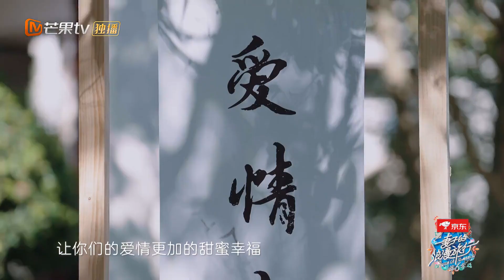【尝鲜版】郑恺成毫无威信的领队？刘芸陈乔恩拍照打卡差点“走丢”？《妻子的浪漫旅行6》Viva La Romance S6 EP8丨MangoTV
浪漫的故事，他们即将携手开启！11月24日起，《妻子的浪漫旅行6》每周四中午芒果TV浪漫回归！加入MangoTV VIP 更多会员专享福利等你来解锁！关注【芒果TV热播综艺频道】 观看更多节目夫妻甜蜜瞬间！
CAST：郑恺×苗苗 郑钧×刘芸 陈乔恩×艾伦 陆毅×鲍蕾

节目简介：全国首档夫妻观察治愈真人秀，以“观察夫妻相处之道”为主旨，让妻子团踏上浪漫之旅，丈夫团留守棚内，隔空观察旅途中的妻子，解锁夫妻的幸福密码，为当代观众绘制了一幅现代“婚姻图鉴”。

💌往季节目完整版甜蜜回顾💌